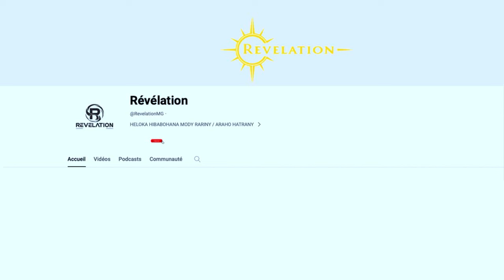Luc Hervé - TENA NISY VE i JESOSY ?? …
NY BAIBOLY IHANY NO MILAZA NY FISIANY DE MANAIKY VE IANAO ?? ...